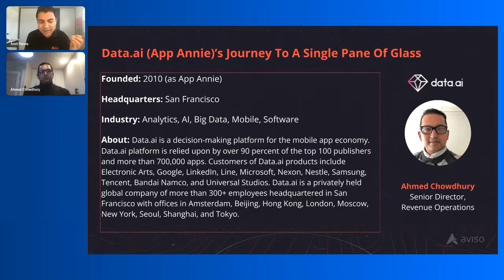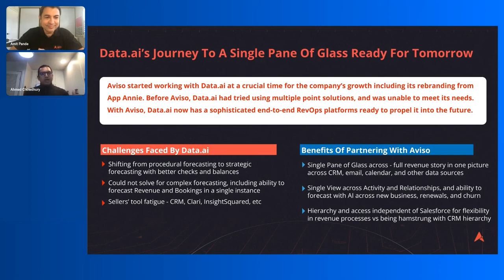[Masterclass] Data.ai’s Journey to a Single Pane of Glass with Aviso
Aviso started working with Data.ai at a crucial time for the company’s growth including its rebranding from App Annie. Before Aviso, Data.ai had tried using multiple point solutions and was unable to meet its needs.

In this clip from our Masterclass Via Modern Sales Pros, Ahmed Chowdhury, Senior Director of Revenue Operations at AppAnnie (Data.ai), shares insights on how Aviso was able to provide a Single Pane of Glass across CRM, email, calendar, and other data sources, to help drive predictable revenues with unmatched forecast accuracy.